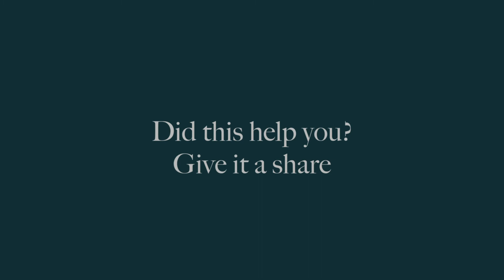Top 5 Podcasts For Marketers 2020 | Five Podcasts To Learn Marketing & Content Marketing Strategy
If you love to learn through podcasts and want to sharpen your marketing skills here are 5 podcasts for marketers or to learn content marketing strategy, social media marketing, digital marketing, and more! Some people love to read, others love school and university environments, and then there are podcasters...These podcasts are all still running as of October 2020 and upload regularly.

Timestamps:
00:00 - Introduction and Pre-Roll
00:52 - How I Chose My Top Five Marketing Podcasts
03:20 - First Recommendation The Garyvee Audio Experience by Gary Vaynerchuck
04:53 - Second Recommendation Akimbo by Seth Godin
05:56 - Third Recommendation Masters of Scale by Reid Hoffman
06:47 - Fourth Recommendation How I Built This by Guy Raz
07:46 - Fifth Recommendation Building A Story Brand Podcast by Donald Miller
08:55 - The Critiques of My Own List
10:56 - Closing Thoughts

Did you enjoy this video? Did it bring you value?

Ask your marketing questions below and I'll do my best to answer them!